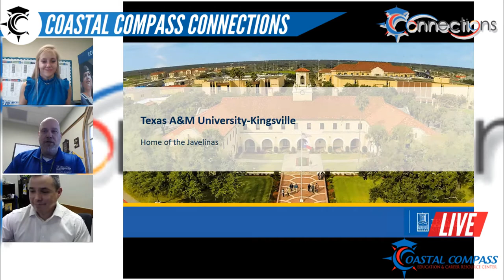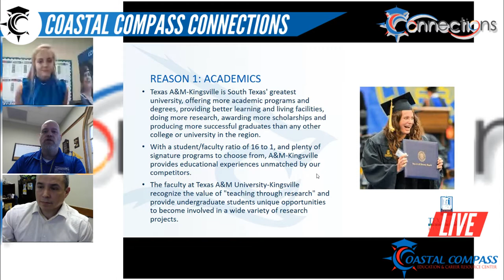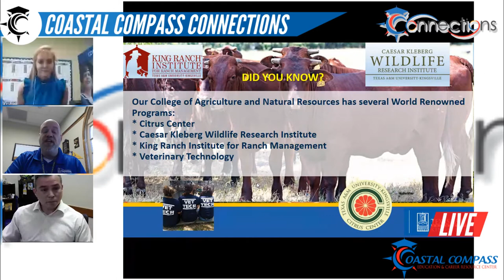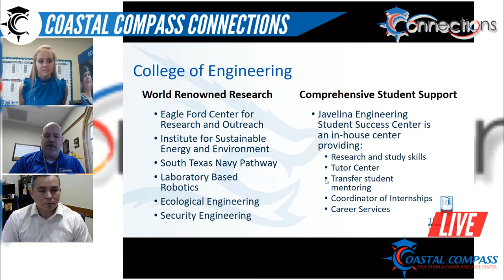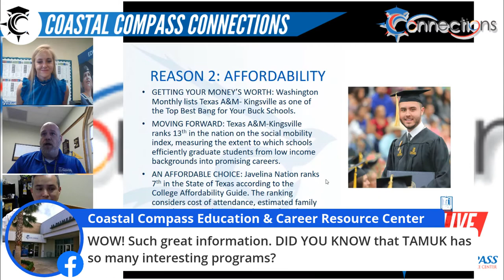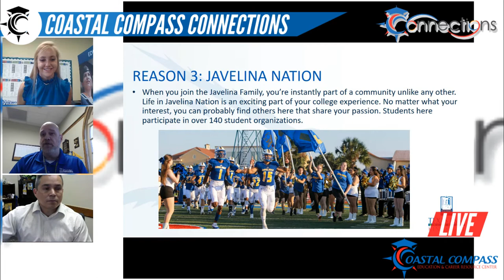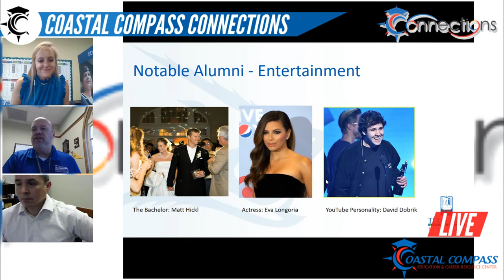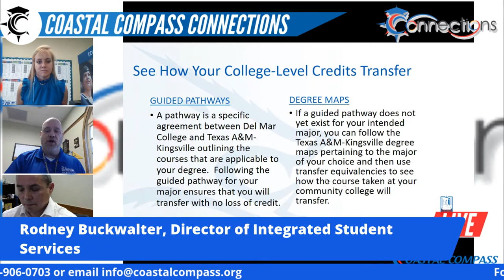Texas A&M University Kingsville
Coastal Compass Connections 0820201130